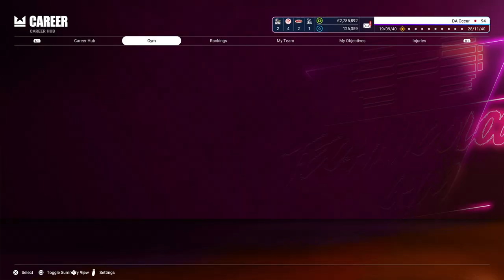PFP1_Undisputed_20241027171253